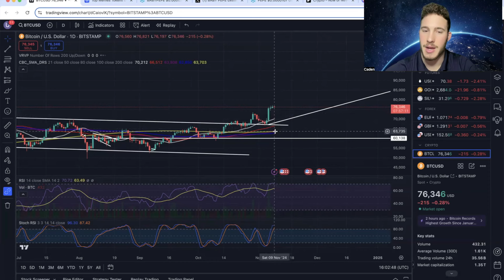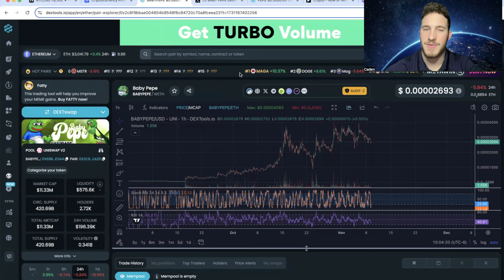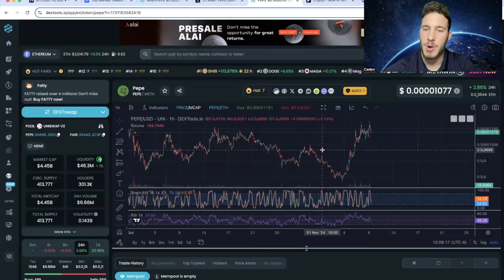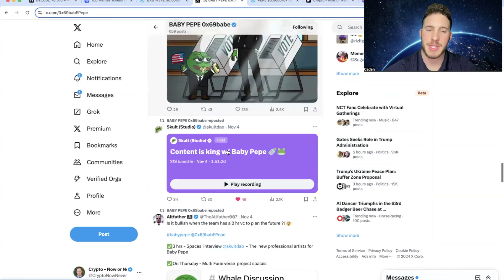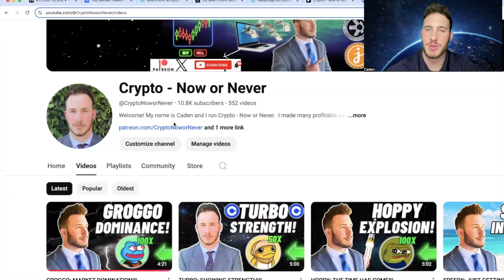BABY PEPE: LIFE-CHANGING POTENTIAL!!!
Baby Pepe (BABYPEPE) Set to DOMINATE The Memecoin Market!!🐸🚀
Ultimate derivative of PEPE!!🔥📈
Major Community Growth!!💎
Huge Partnership!!!👀

CA: 0x69babe9811cc86dcfc3b8f9a14de6470dd18eda4